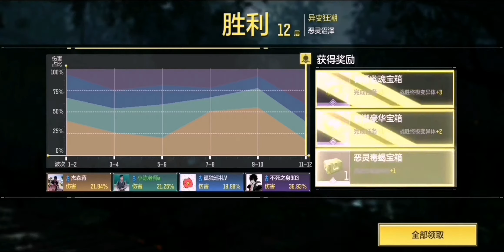使命召唤手游异变狂潮隐藏BOSS树木人 总部总部你的支援呢